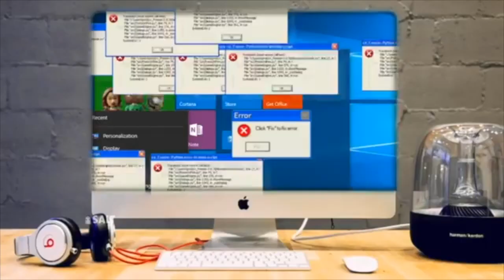JET RACE (UPDATE) | PIXEL WORLDS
Hop on and get ready to Fly in Pixel Worlds!